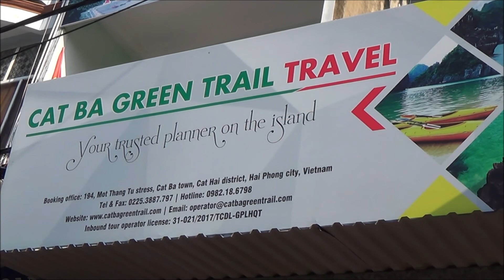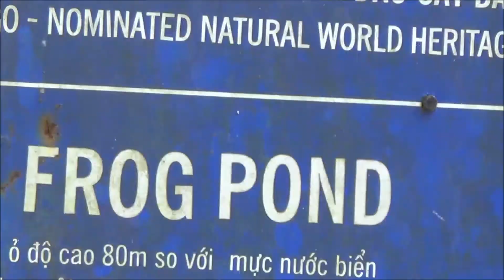HIKING THROUGH JUNGLE ON CAT BA ISLAND, VIETNAM